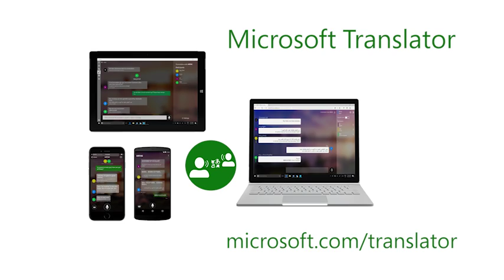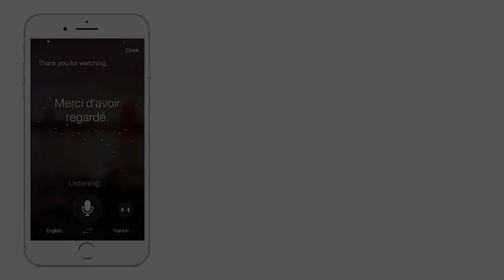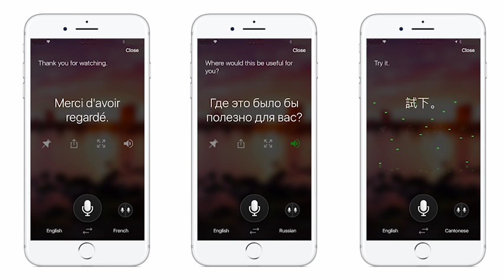Marlee Matlin tries out Microsoft Translator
Marlee Matlin visited the Microsoft campus to learn more about accessibility at Microsoft. One stop was with the Microsoft AI and Research team to try out Microsoft Translator.